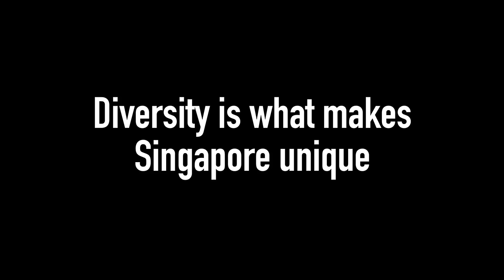The New Guy In Town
Singapore made Fish a better person, and he us. :)